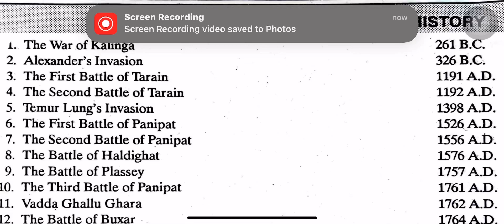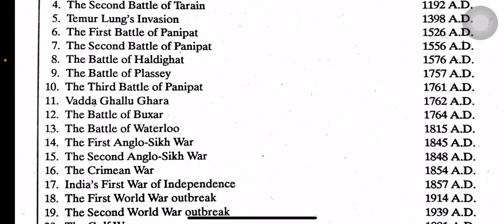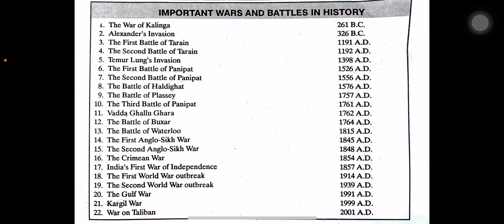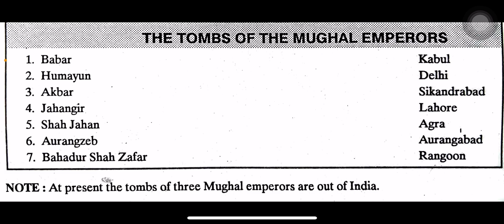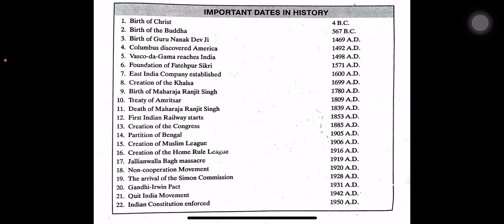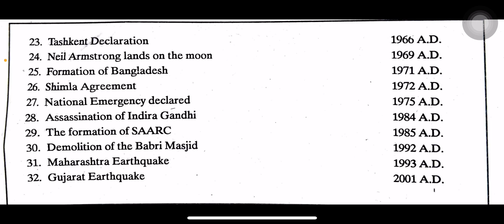B.Ed Entrance Preparation 2023#B.Ed Course